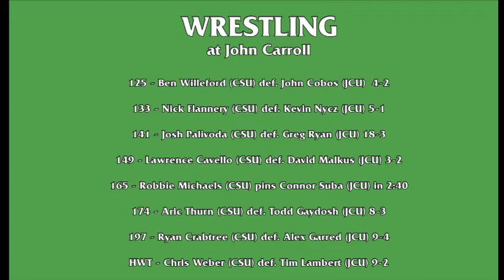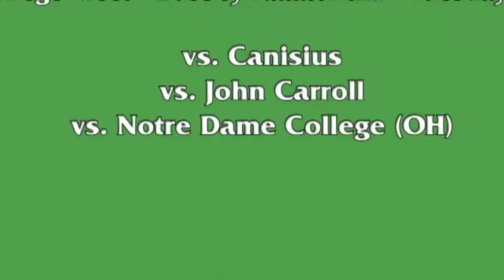11-30 Viking Report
This week's Viking Report highlights Men's Basketball's undefeated start as well as continued success for the Women's Basketball team and Wrestling picking up its first dual meet win of the season.